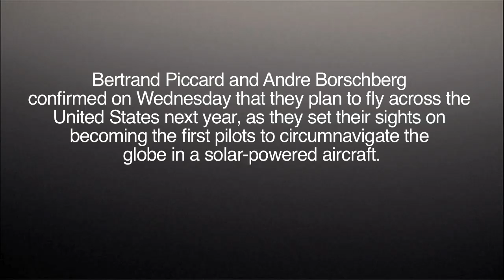Swiss Pilots Circumnavigate Globe in Solar Plane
Aviation pioneers Bertrand Piccard and Andre Borschberg confirmed on Wednesday that they plan to fly across the United States next year, as they set their sights on becoming the first pilots to circumnavigate the globe in a solar-powered aircraft. Photo:Getty Images.